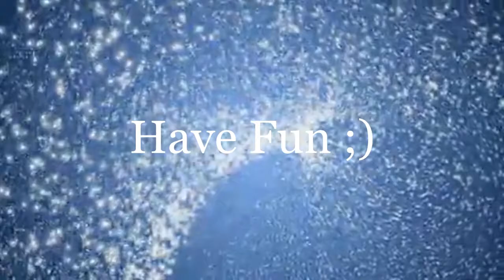Bullet Train Mep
Part 1: XxXstandbyXx
Part 2: SpatzenhausDubs
Part 3: Smileylilamiley
Part 4: KarenNanami
Part 5: Cassidy Yoake
Part 6: PrincessCherryTiger
Part 7: xxMintoStarxx
Part 8: MachaJenx
Part 9: xxButterflyl0vxx
Part 10: NaruSakuKiraChan
Part 11: TechnoAngel94
Part 12: kokoskully
Part 13: TechnoAngel94